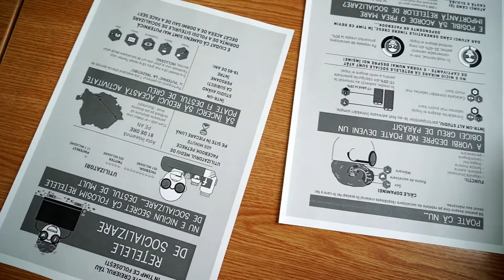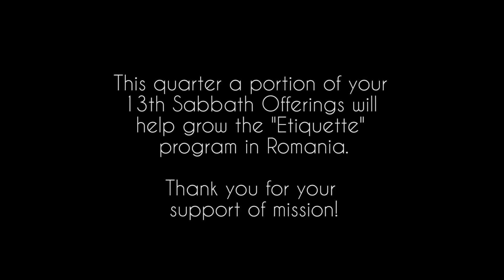AM 4/2016 Etiketa